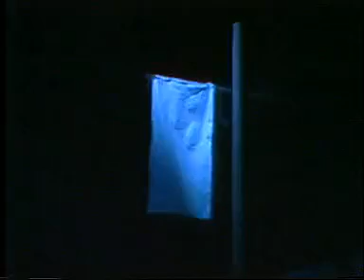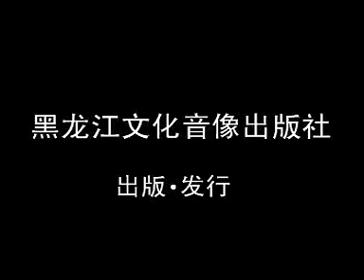【全剧】张伟忠费绿姣 越剧《齐王斩后》下 标清